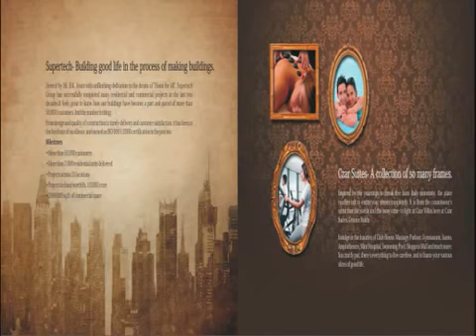Supertech Czar Villas Czar Suites Greater Noida Location Price Floor Plan Review Resale Project S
sInspired by an entire Universe, where modern day opulence prevails, an artisan's busy hands add a novel grace to living time every time.
Salient features of Czar Suites are it is being developed as two side open plots on Faridabad -- NOIDA -- Gurgaon (F-N-G Corridor) which has 130 metres wide road.

Beyond adjectives. Beyond hyperbole.This is the real thing.

Admittedly not for everyone, Czar Villas are the ultimate limited edition living experience. Each villa is unique and captures the spirit of independent living spaces with a blend of community living. With meticulously designed aesthetic interiors, they are the spaces so vibrant that while you enjoy the best living style, you and your family will create the best moments. Moments that you will wish like framing to adorn your wall for all times to come. And you can have all this without having to pay through your nose.

Greater Noida

One of the largest industrial township of Asia, is a young, planned, integrated vibrant city where world class infrastructre provides numerous matchless facilities. Given its advantages, Greater Noida has always been a preferred choice of Supertech to offer various ultra-modern projects to its customers.

Adjacent to the project site, there is upcoming Night Safari, Formula1 Race Trace, Metro Corridor and proposed International Airport at Greater Noida. Truly, a perfect location for the perfect moments.

Project Name
Czar Villa at Czar Suites

Project Location
Omicron-1, Greater Noida

Launched Date
October 2010

Total Built up Area
1525054 Sq. Ft. (approax.)

Total Block
03

Total Units
104 (approax.)

What's Special

85% open landscaped area
Reticulated gas supply to every kitchen
Ample parking space
In-house clubs with exclusive facilities
24 hour water & power supply
Next to Film city, NRI city Biotech City,
IT City, Medical City etc.

Central Park of 6 acres within the complex
60 units of super luxuary centrally air-conditioned apartments and penthouses
Four side open apartments and Penthouses with an individual identity
24 hour water & power supply
International PGA standard 18 hole golf course near by
Swimming pool, Health Club, Badminton Court Tennis Court & Amphitheatre
State-of-art shopping mall within the complex & across the road
Close to Sector-18, the entertainment hub of Noida
Minutes away from reputed engineering and management intitutions
Vaastu friendly layout & design
Upcoming Night Safari, Formula1 Race Track, Metro Corridor and International Airport adjacent to site
Security System with intercom, CCTV and separate electronic security lock with camera and access control
Well-designed complex with beautiful landscape.
Two side open plot on FNG Highway along with 100 meter green belt etc

Czar Villa comprises of 3 types ofvillas, area of which range between 120 Sq. Yds. to 150 Sq. Yds. beautiful, open and artistically vastu friendly designed.

[A] Basic Sales Prices
Tower /
Block Plot Area
(In Sq. Yd.) Super Area
(In Sq. Ft.) DPP @
Rs. 3135 /-Sq. Ft. FLEXI @
Rs. 3300/- Sq. Ft.
Type-A Villa 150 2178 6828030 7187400
Type-B Villa 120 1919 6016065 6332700
Type-C Villa 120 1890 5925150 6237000

[B] Additional Charges
Sr. No. Particulars
01. The above shown cost includes one car parking, EDC, FFC, 5 KVA Elec.Installation, IFMS and Club Membership

[C] Preferencial Location Charges
Floor PLC Rs/per Sq.Ft. Floor PLC Rs/per Sq.Ft. Location PLC Rs/per Sq.Ft.
- - - - Park Facing 150

[A] Down Payment Plan
Sr. No. Particulars Percentage
01. At the time of booking 10 %
02. Within 45 days from booking 85 %
03. On offer of possession 05 %

[B] Flexi Payment Plan
01. At the time of booking 10 %
02. Within 45 days of booking 30 %
03. On completion of foundation 15 %
04. On casting of first floor roof slab 15 %
05. On casting of top floor roof slab 15 %
06. On completion of internal plaster and flooring 10 %
07. On offer of possession 05 %